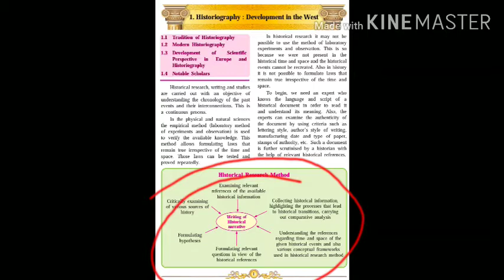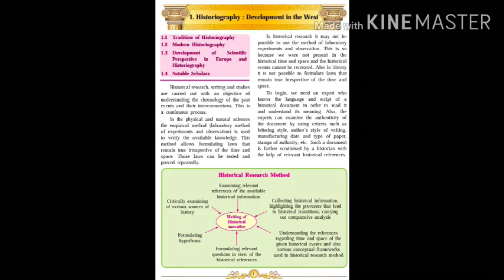10th state history chapter1 part1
10th Maharashtra state board history chapter number 1